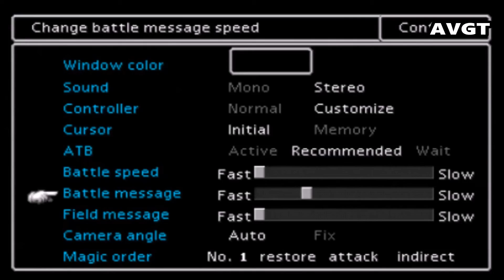Final Fantasy VII on PS4 clip from AVGT 12/11/2014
(The opinions on Action Video Game Talk are not those of Video Games companies, retail stores or web sites, but only the opinions of those on the show.)